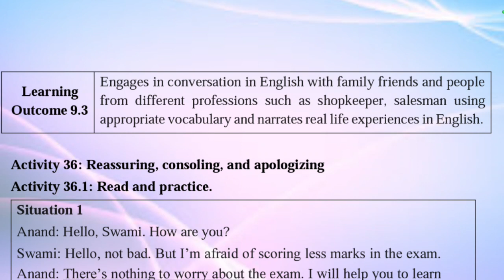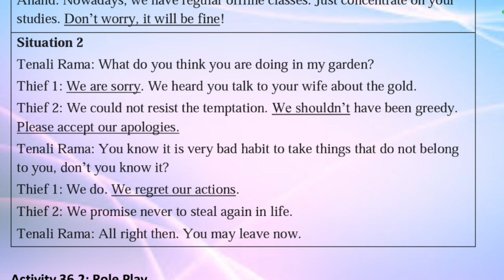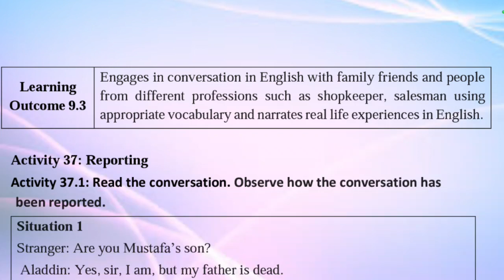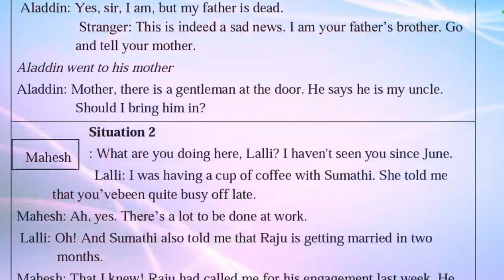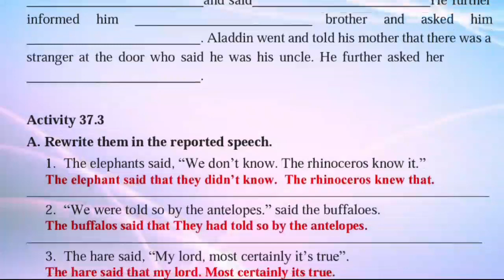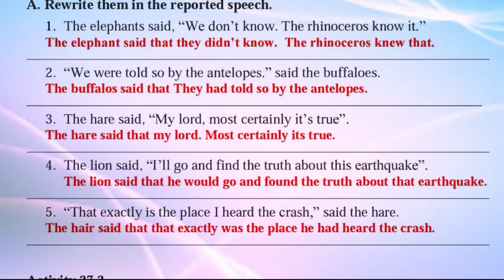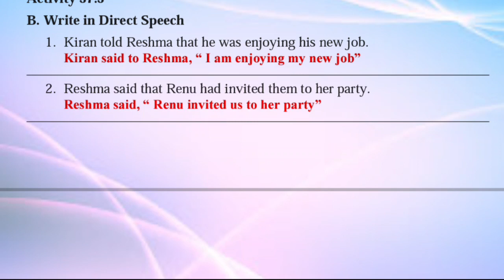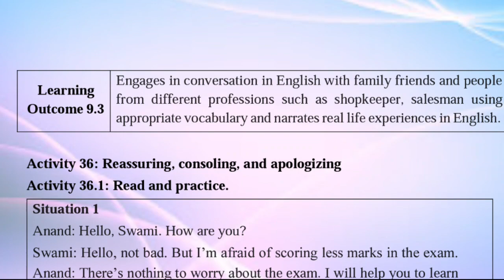9th English kalika chetharike | Activities 36-37 | key answers | Reporting.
9th English kalika chetharike  Activities 36-37  key answers Reporting.

9th English kalika chetharike  Activities  key answers

reported speech 2

Kalika chetharike activities key answers.

9th class english kalika chetharike key answers.

9th standard English kalika chetharike
key answers

Kalika chetharike activities with solutions.

Kalika chetharike Act 22

Activity 25 Time and tense

Kalika chetharike activities 31

Kalika chetharike activities 32

kalika chetharike Activities 32-36

kalika chetharike 8th activities 43-44